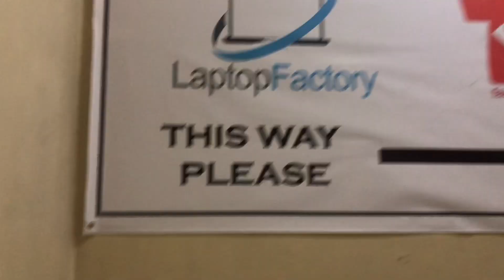Anong oras ang online work ko? + murang bilihan ng laptop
Salamat sa panunuod! :) GOD LOVES YOU!